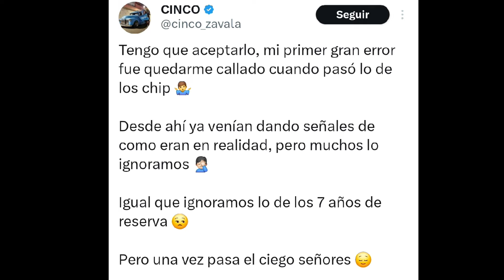Cinco Tv acepta que es culpa de el y los YouTubers que los Diputados de Nuevas Ideas Roben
nayib bukele
El salvador